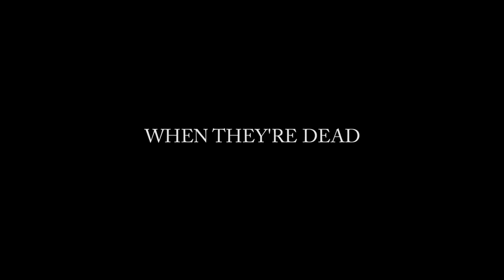FVK Necromania Trailer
Necromania - Militia of the Lost